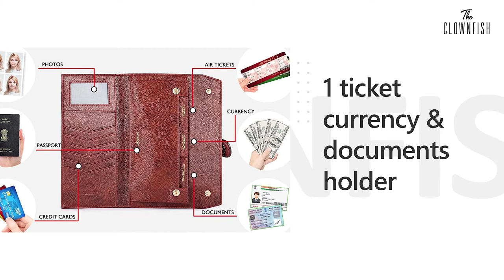The Clownfish Tan Passport Wallet.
A perfect travel partner to accompany you during your travel. Handcrafted from Vegan leather/leatherette, it comes with multiple pockets to organize your travel documents, cash, currency and cards efficiently and with easy access.

* To buy on amazon